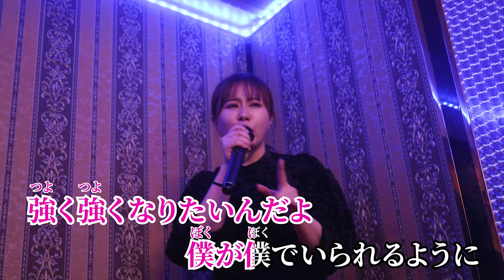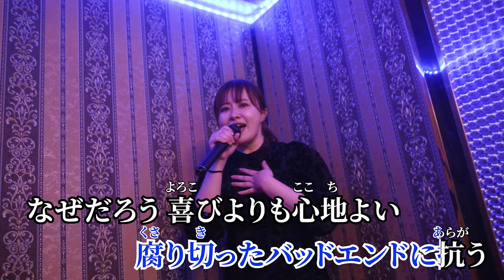【アラサーの本気】2021年に流行った曲全部歌ってみた！！！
歌わせていただいた曲は

１　ドライフラワー/優里
２　猫/DISH
３　廻廻奇譚/Eve
４　うっせえわ/Ado
５　シル・ヴ・プレジデント/P丸様。
６　グッバイ宣言/Chinozo
７　怪物/YOASOBI
８　ヴァンパイア/DECO*27
９　踊/Ado
１０　ヨワネハキ/MAISONdes
１１　Cry Baby/Official髭男dism

です！
2021年、本当にありがとうございました！
2022年もよろしくお願いいたします！